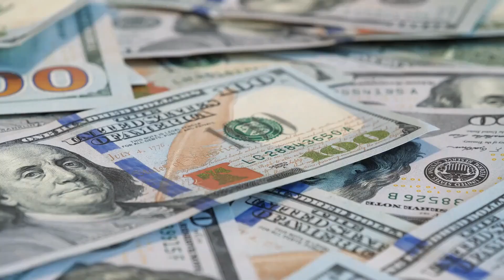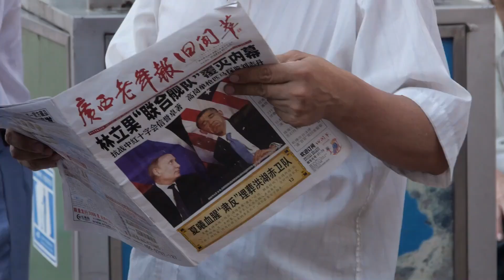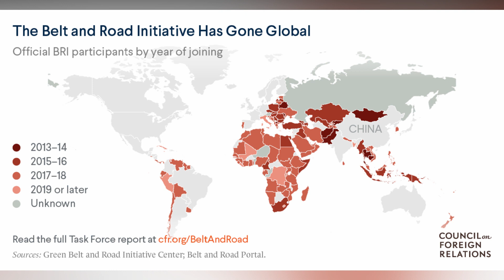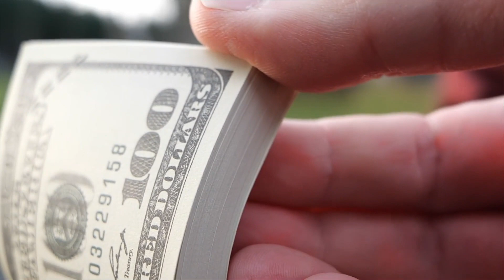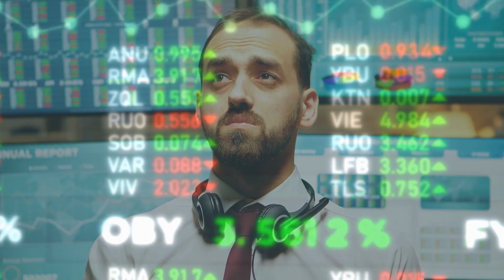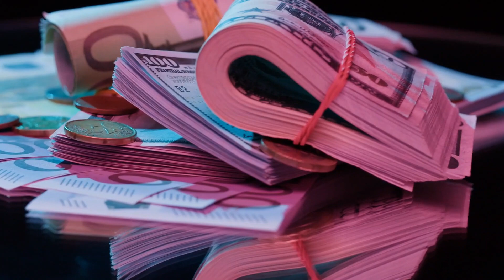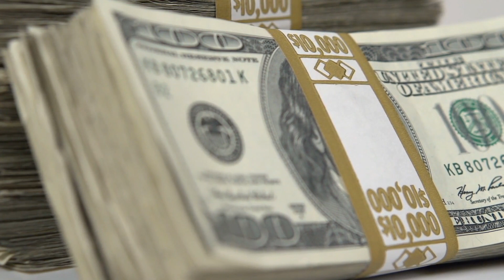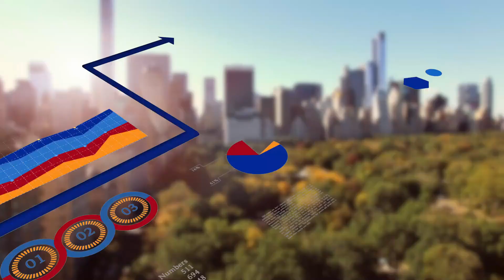China's BELT And ROAD Grapples With Mounting DEBT CRISIS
A top Kyrgyz official warned of the Central Asian nation's grim prospects a few weeks before the Sri Lankan president fled the country amid protests over its debt-laden economy's default and financial calamity.
"We must always remember the need to pay [our] national debt," Kyrgyzstan's cabinet chairman Akylbek Japarov said at a late June parliamentary session.
Kyrgyzstan, like Sri Lanka, has a growing national debt and borrowed billions from China's Export-Import Bank over the past decade for infrastructure projects under Xi Jinping's Belt and Road Initiative (BRI), "the project of the century."
According to the Foreign Ministry, Kyrgyzstan owes $5.1 billion, 42%, to Beijing. Bishkek's enormous Chinese loan-backed projects have yet to prosper in a sinking economy. This raises concerns that the country will be unable to repay its debt or interest. The nation may lose significant assets if it defaults.